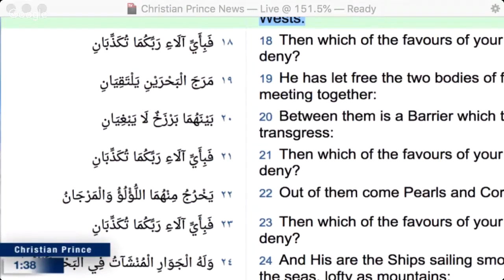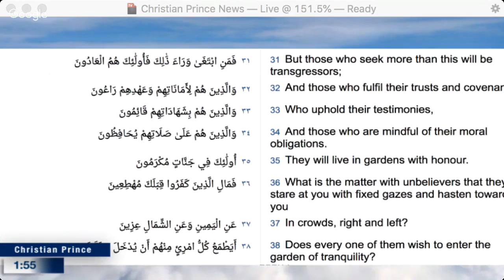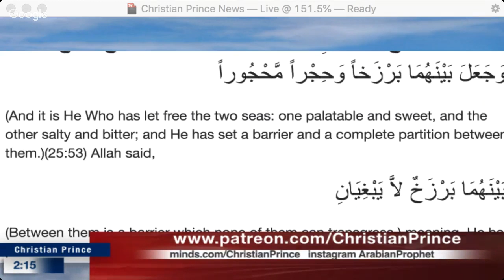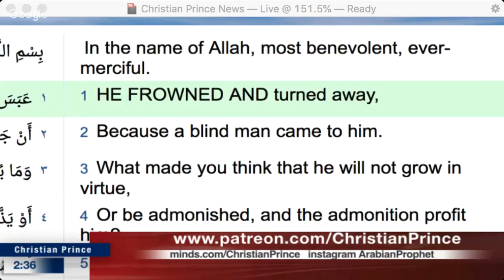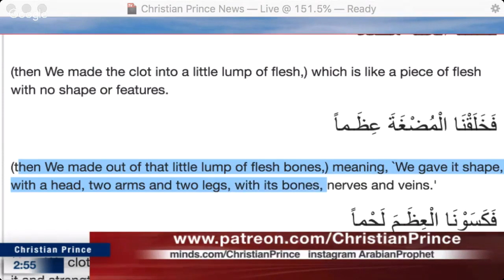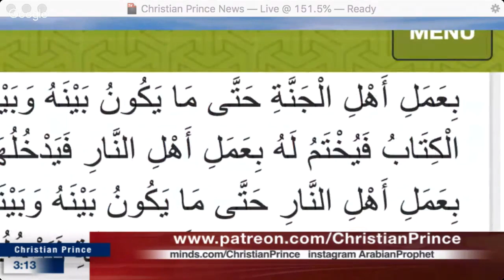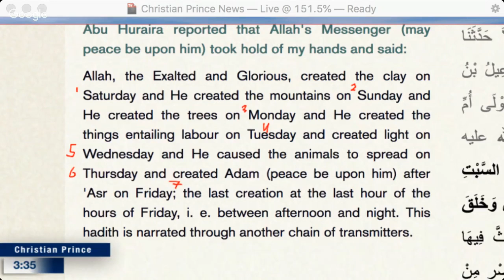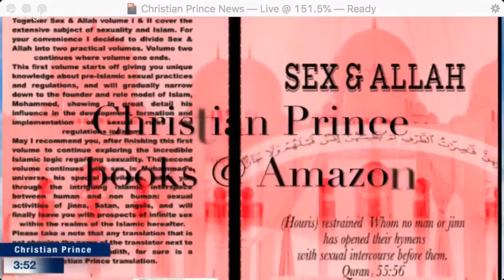Allah the Lord of the 2 Easts the Science of the false God!